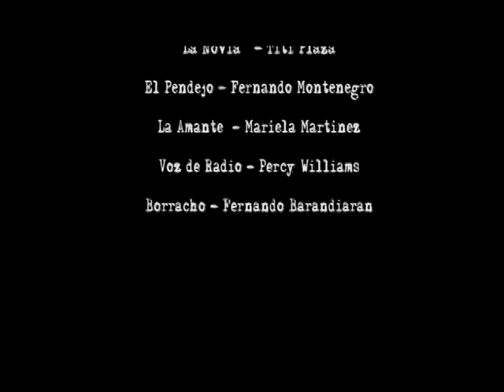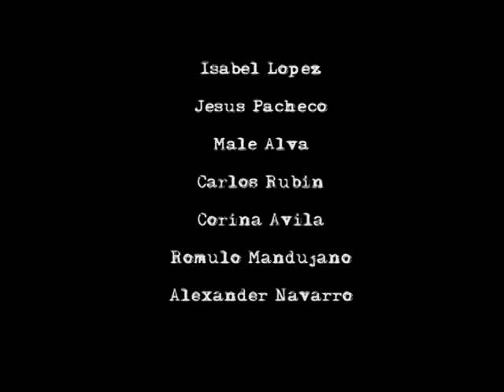El Taxista.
Cortometraje en proceso.
Dirección: Alexander Pacheco.